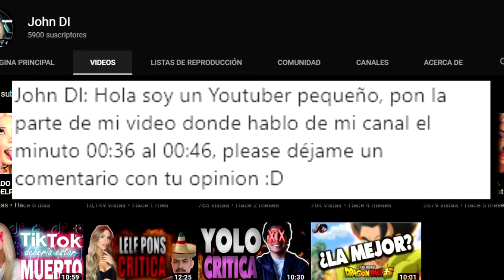DOC TOPS 😂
Este definitivamente es uno de mis videos favoritos junto a Ded, Barca y Javier, espero les guste.
PD: Doc Tops, no nos odies. xd